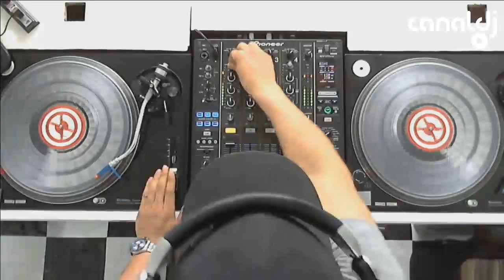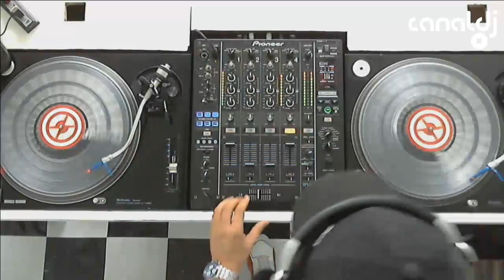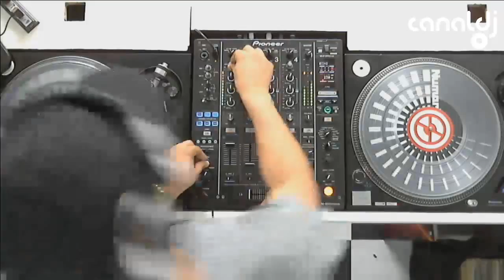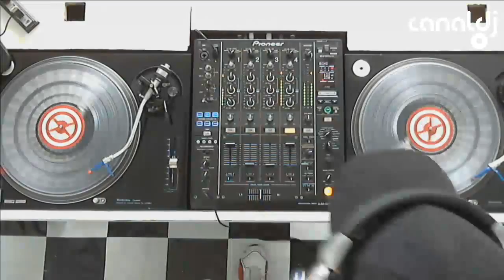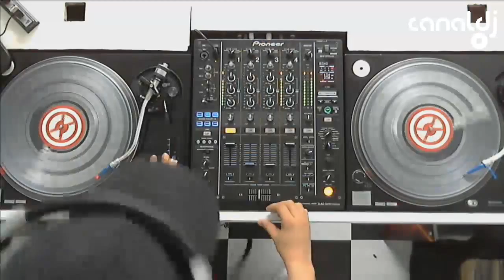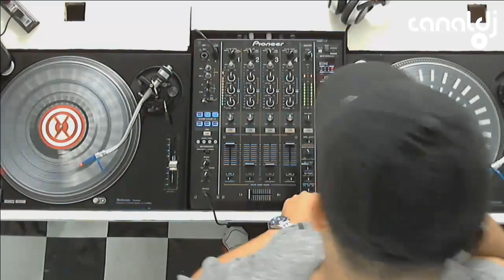Fábio San - 90's Classics ( Canal DJ, 22.08.2014 )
Set do DJ Fábio San - 90's Classics, gravado e transmitido ao vivo no Canal DJ em 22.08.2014

01 - Bizarre Inc - I'm Gonna Get You
02 - LDV - Climb The Wall
03 - David Morales - In The Gueto
04 - Disco Rouge - Disco Rouge
05 - House Heroes - Magic Orgasm
06 - Tori Amos - Professional Windons
07 - The Outhere Brothers - La La La Hey Hey
08 - Real Thai - Stick It Tight
09 - Planet Soul - Feel The Music